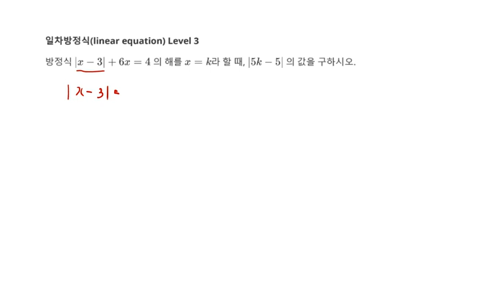중등수학 일차방정식 절댓값이 포함된 방정식 Level 3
1. 일차방정식 절댓값이 포함된 방정식
2. 중1 일차방정식(Math linear equation) 문제 22 Level 3
3. 각종 참고서, 모의고사 강의 목록